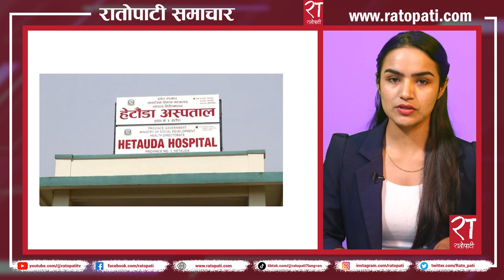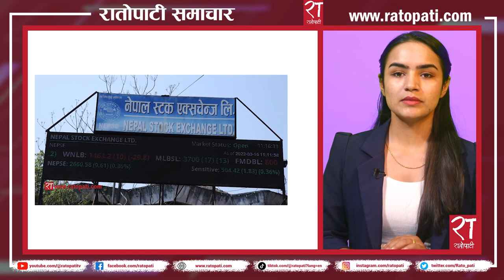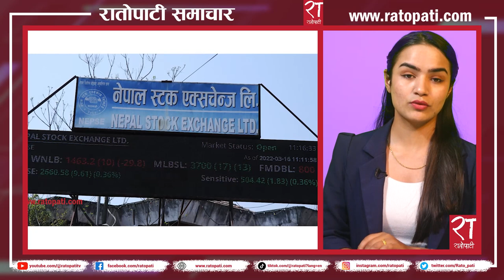रातोपाटी समाचार : ०७ भदौ २०८० || Ratopati Headlines || August 24 , 2023 || Ratopati TV